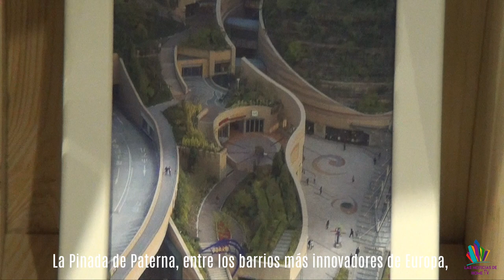Video: 6 millones para mejorar ¡aceras, calles y alcorques de Paterna!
Paterna destina 6 millones de euros a la mejora de calles, aceras y alcorques, para hacer del municipio un lugar cómodo, transitable y totalmente accesible.

Paterna crea un grupo de trabajo para adjudicar viviendas sociales en La Coma e incrementar la prestación de servicios comunitarios.

Comienzan los trabajos de rehabilitación del interior del antiguo Casino de la Plaza del Pueblo para que este emblemático edificio sea de uso social y cultural

La Pinada de Paterna, entre los barrios más innovadores de Europa, un proyecto de co-creación donde se intentará integrar a los usuarios en alguna fase del desarrollo.

Nos vemos el próximo viernes con más noticias, que paséis un buen fin de semana.